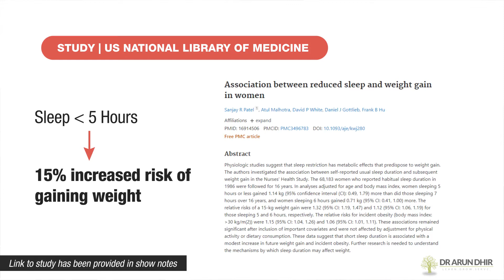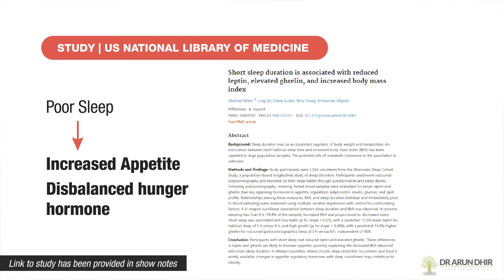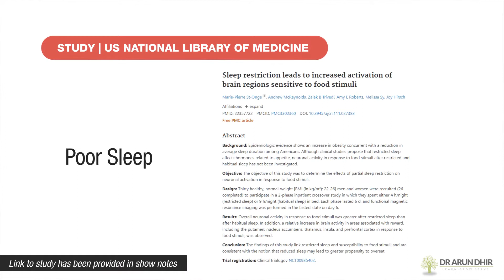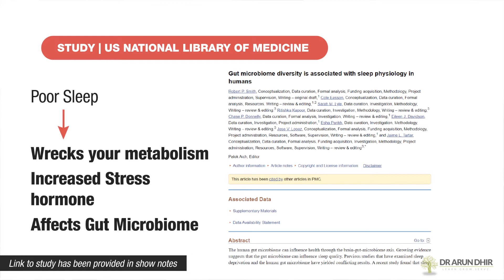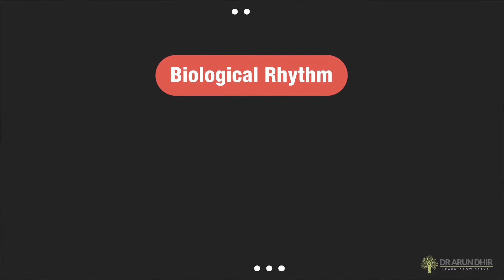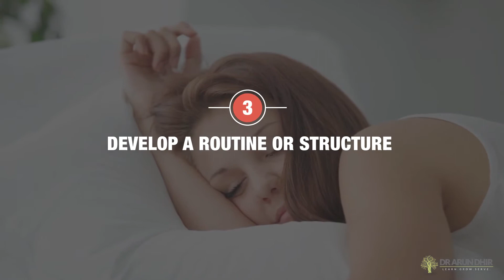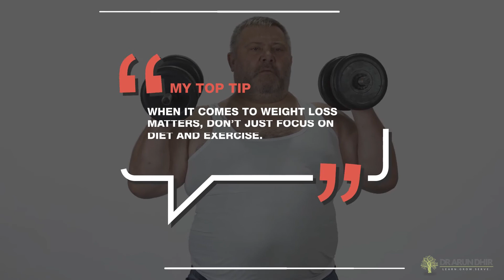Does Sleep Effect Your Weight?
Have you ever wondered whether Sleep will have a bearing on your weight ? In this video Dr Arun Dhir discussed this topic further and provides an evidence based response.

2.Short Sleep Duration Is Associated with Reduced Leptin, Elevated Ghrelin, and Increased Body Mass Index
3.Sleep restriction leads to increased activation of brain regions sensitive to food stimuli

Dr Arun is a weight loss surgeon and author of "Happy Gut, Healthy Weight" where he highlights the significance of gut health for a healthy metabolism.

Also check out our TRANSFORMED programme that provides a holistic after surgery support to all our weight loss surgery clients.

Dr Arun is a University Lecturer, Surgeon, Author and Yoga & Meditation teacher. If you would like to join a live Yoga and Meditation class with Dr Arun join him

Dr Arun Dhir is a Gastrointestinal surgeon and has practiced his craft for over three decades. He is a Monash University lecturer, researcher and author of two books. He is also a Yoga and meditation teacher registered with Yoga Australia. His clinical practice embodies an integrative approach towards individuals experiencing the scourge of obesity.

He is an engaging speaker and has spoken on many public forums. Dr Arun runs his own You Tube channel, where he shares insights in the area of mind-body and gut connection and how this translates into our health and well-being.